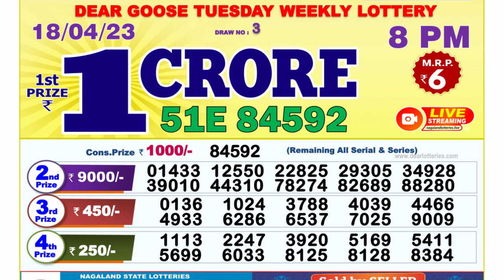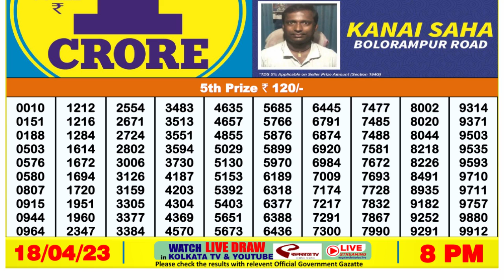🔴Dear Lottery Sambad Live 8pm today 18.04.23 Nagaland State Lottery Result